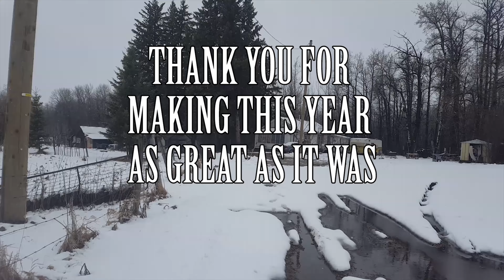What A Difference Walking From April to December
In this video I film my walk to the Ferintosh Hotel in order to get a Diet Pepsi, I started this mostly to get steadier at walking with the camera but also to showcase how dynamic the weather of this province really can be.
So join me on my walk, and see what differences you can notice as we walk from April to December.